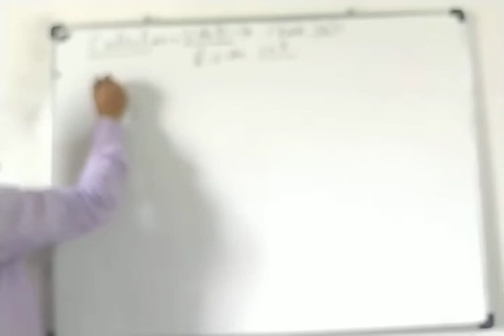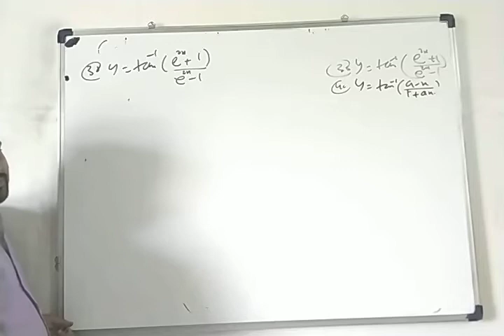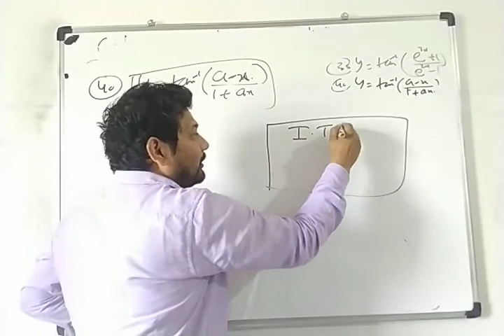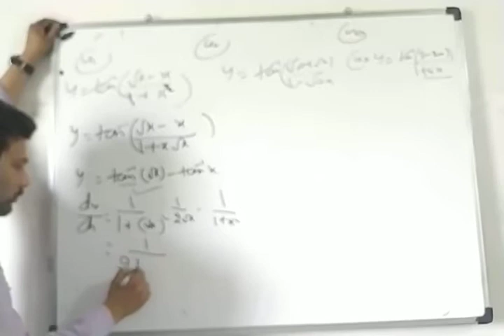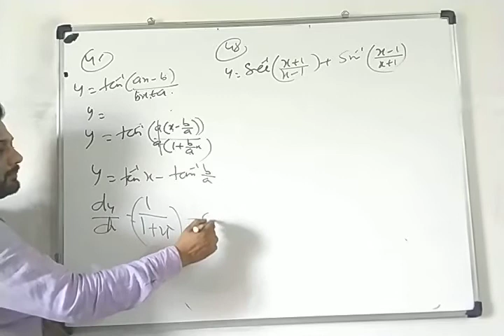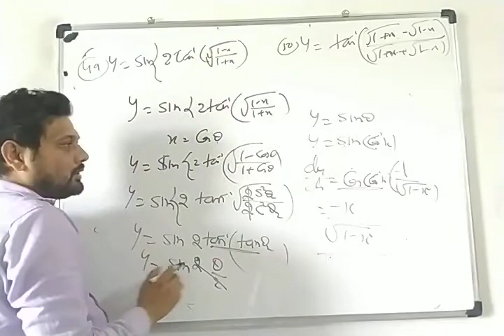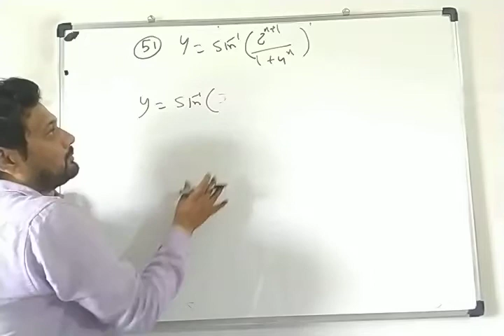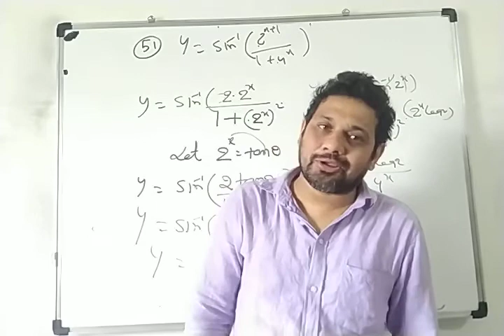Class 12 maths calculas video 10